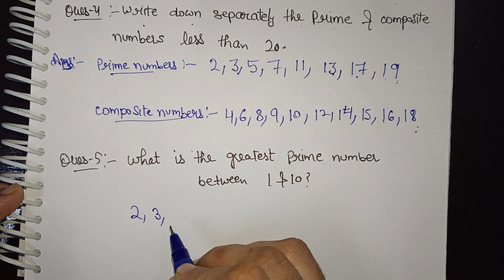Playing with Numbers(NECERT) Q4 & Q5